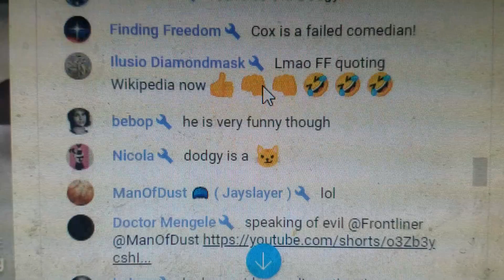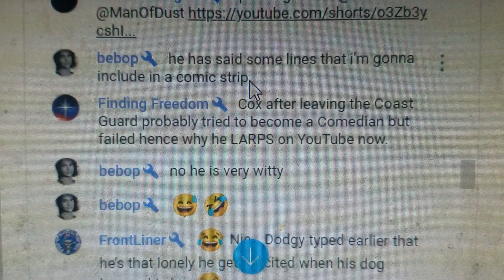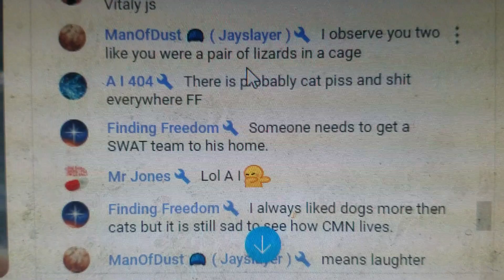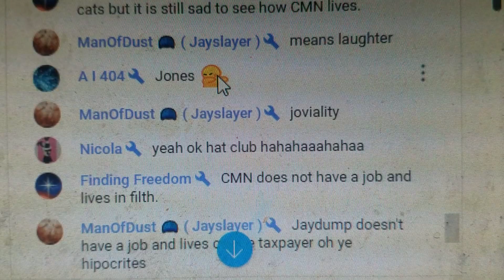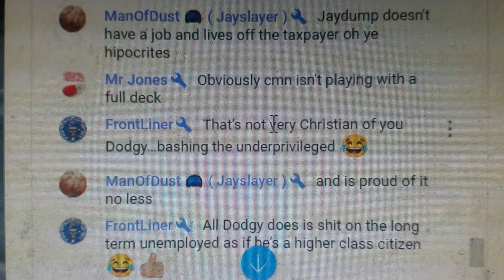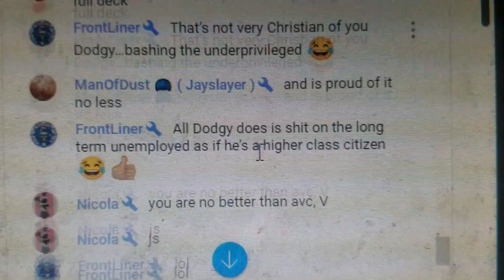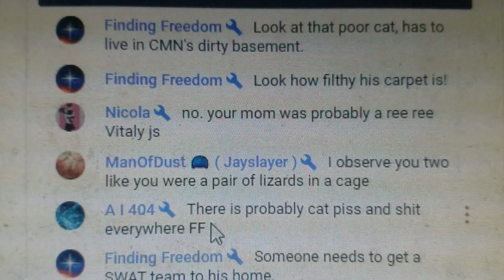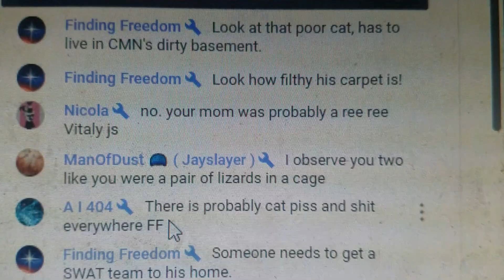Skattie Rather Enertain His Power Bottom Friends than Ciddle with his Gf Beatrice 🤣🤣😂😳